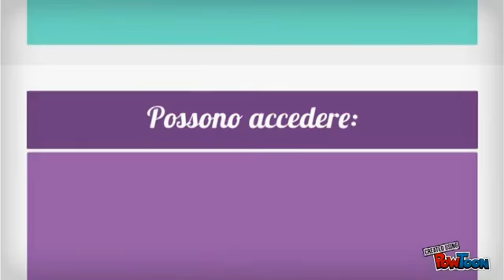Tirocini Garanzia Giovani in Emilia Romagna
Attiva gratuitamente Tirocini Finanziati per la tua azienda, con Garanzia Giovani in Emilia Romagna.